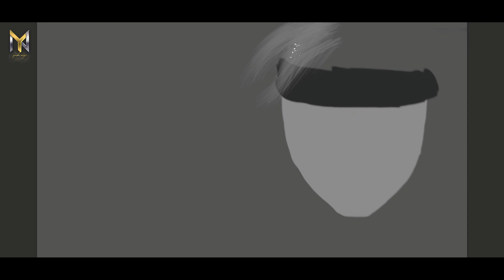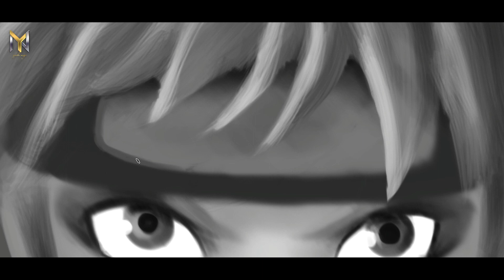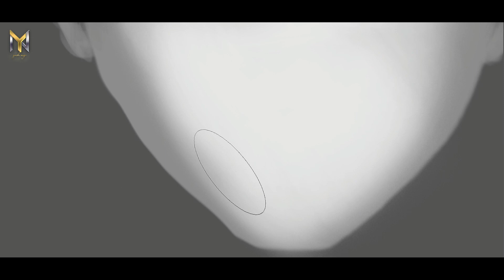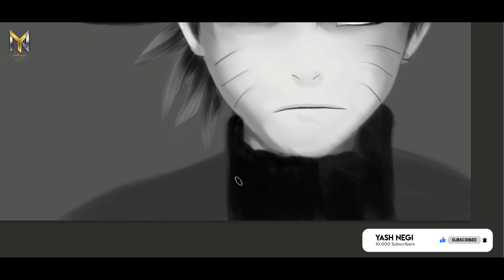Digital Painting of Naruto | anime drawing